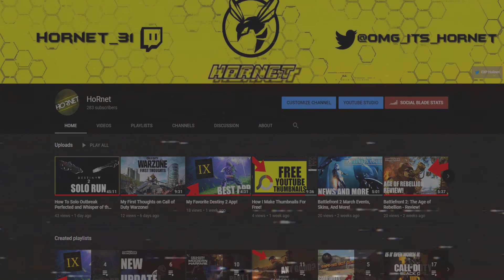Is Destiny 2 Worth It? *UPDATED*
Is Destiny 2 worth it? Well in this video I do an updated review on Destiny 2 from my original one from January of this year where I have gained more knowledge on the game and more time in-game to give a more thorough review!